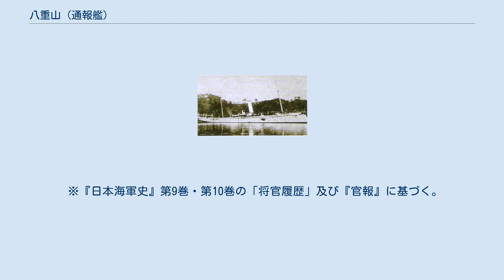八重山 (通報艦)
八重山（やえやま）は、日本海軍の通報艦。
艦名は沖縄県の八重山列島にちなんで名づけられた。
 1887年に横須賀海軍造船所で起工し、1890年に竣工。
8月23日、第一種と定められた。
機関はイギリスのホーソンレスリー社製である。
 日清戦争では、韓国派遣陸軍部隊の揚陸援護、大連・旅順・威海衛攻略作戦等に参加。
 1895年10月、日本領となった台湾において抵抗した中国人がイギリスの商船「テールス号」に逃げたため、八重山がこれを追跡して臨検を行うという事件が起きた。
これが公海上で行われたことからイギリスから抗議を受け、外務省は海軍に対して責任者の処罰を要求した。
その結果、艦長の平山藤次郎海軍大佐と上司の常備艦隊司令長官、有地品之允海軍中将を予備役に編入することで解決が図られた。
 1898年8月23日、通報艦に類別された。
北清事変においては、大沽に派遣された。
 1902年5月1日、海防艦武蔵が暴風のため根室湾口で座礁したため、その救助任務中の5月11日、暴風のため根室港厚岸鼻北方で座礁し、9月1日に離礁後、10月から翌年6月まで横須賀造船廠で修理改造を行った。
 日露戦争に際しては主に第3艦隊第5戦隊所属艦として旅順攻略作戦、黄海海戦（修理中の龍田の代理として第1艦隊第1戦隊に所属）、日本海海戦、樺太作戦等に参加。
無電の存在しない時代には、その快速を生かして基地間の連絡や偵察任務等に活躍したが、通信技術の進展に伴いその役割を終え、1911年4月1日に除籍、翌年3月23日に売却された。